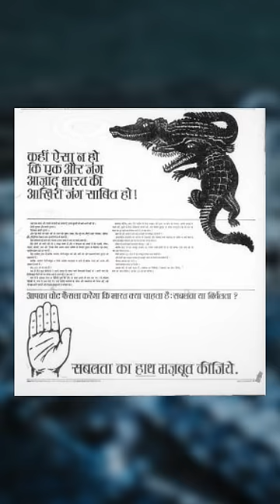caocuongvu | Dùng người làm mồi câu cá sấu | Sự Thật Lạ Lùng Mà Bạn Chưa Bao Giờ Biết